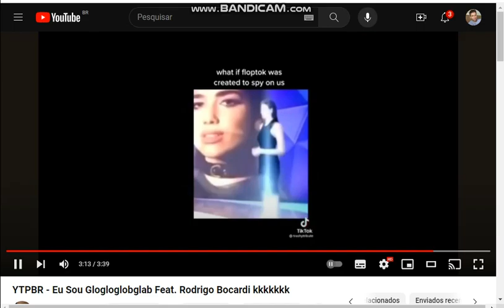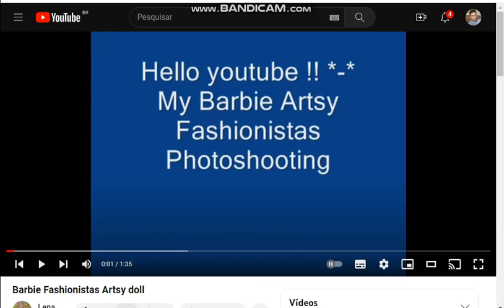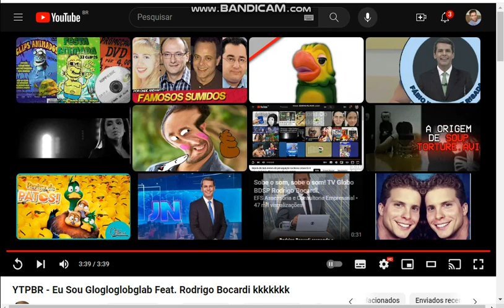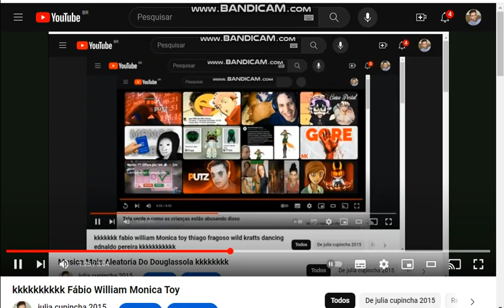On The Floor Wild Kratts Vs Los Pinguinos Me La Van Mascar Remix Mashup Fabio William kkkkkk